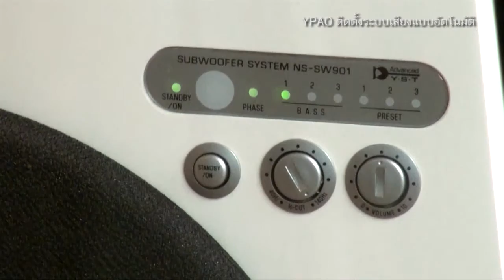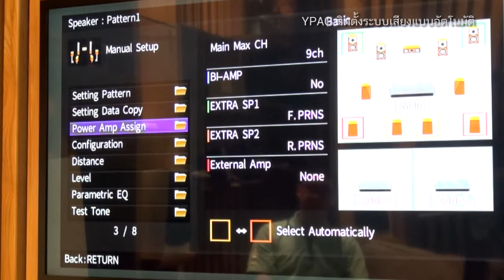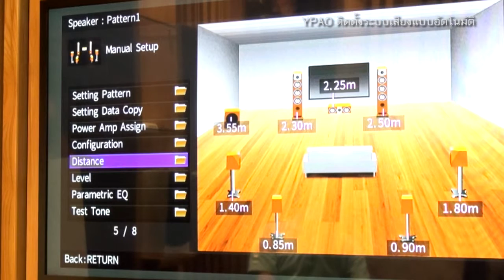YPAO ติดตั้งระบบเสียงแบบอัตโนมัติ RX A 50 RX V 79